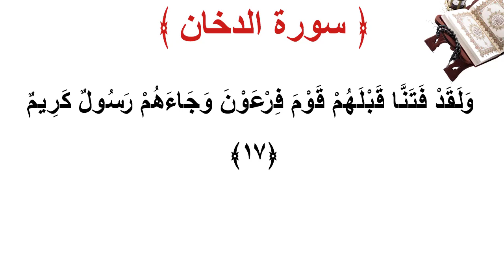سورة الدخان الأية 17